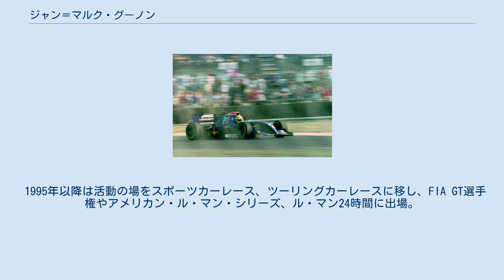ジャン＝マルク・グーノン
ジャン＝マルク・グーノン（Jean-Marc Gounon, 1963年1月1日 - ）は、フランスのレーシングドライバー、元F1ドライバー。
 息子のジュール・グーノンもレーシングドライバー。
 オーブナ出身。
身長180cm。
 1985年フォーミュラ・ルノーに参戦。
1986年はライバルのエリック・コマスと競ってランキング2位。
1987年もランキング2位を記録して、翌1988年にフランスF3へ昇格し、同年のシリーズ4位となる。
1989年に優勝5回でフランスF3選手権のチャンピオンとなる。
1990年から国際F3000選手権に参戦、マンセル・マジウィック・モータースポーツからエントリーして、最高位3位・総合9位という成績を残す。
1991年にチームを3001インターナショナルに変更。
レイナードやローラと比べ性能が劣るラルトをドライブしてポーで優勝し、ランキング6位に入った。
1992年はDAMSに移籍してマニクールで優勝。
公道でのレースを得意とした。
 シムテック・S941をドライブするグーノン（1994年イギリスGP） 1993年、マーチからF1に出場する予定だったが、開幕戦の南アフリカGPにチームが現れずそのまま活動停止したため、出走せずに終わる。
その後日本GPで、クリスチャン・フィッティパルディに代わりミナルディからF1デビュー。
次戦のオーストラリアGPに続けて出走するも2戦連続でリタイヤする。
 翌1994年はフランスGPからシムテックに加入。
同レースでの9位を始め完走を4度記録する。
ポルトガルGPまで出走後、アロウズへの移籍を計画したが実現せず、F1参戦はこの年限りとなる。
 1995年以降は活動の場をスポーツカーレース、ツーリングカーレースに移し、FIA GT選手権やアメリカン・ル・マン・シリーズ、ル・マン24時間に出場。
1997年のル・マン24時間ではGT1クラスでエントリーして、クラス優勝を達成した。
 (key)